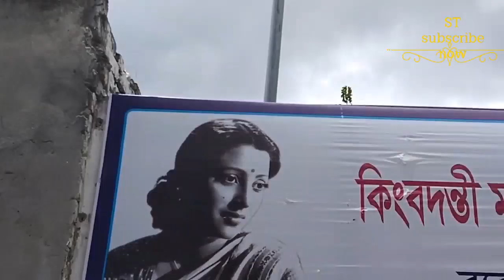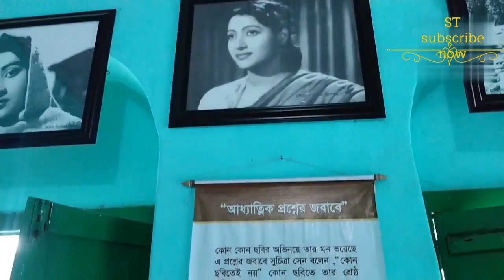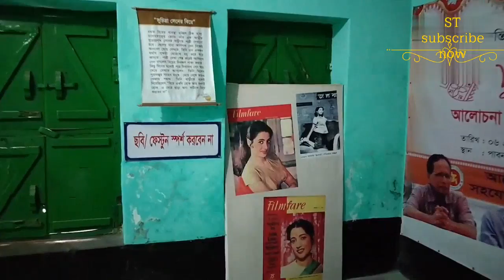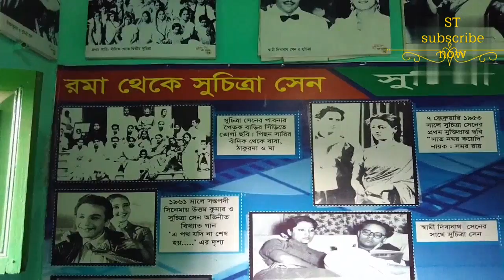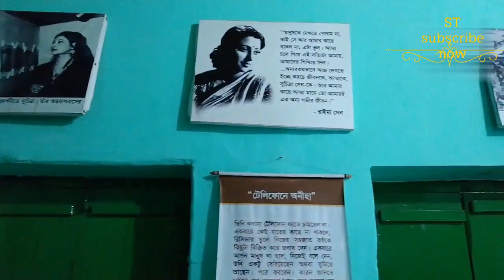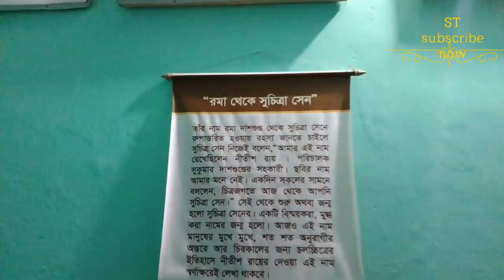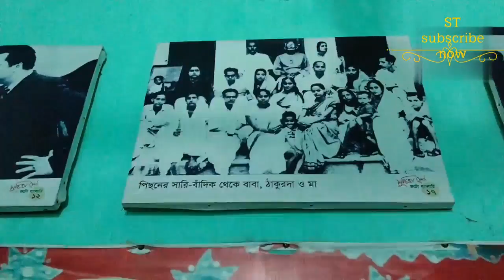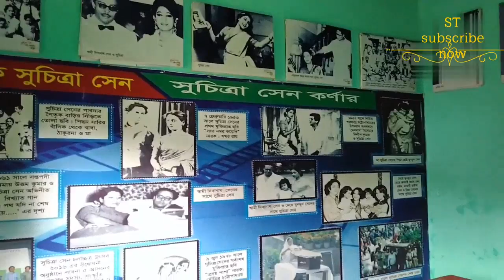পাবনার মেয়ে মহানায়িকা সুচিত্রা সেন ||@Shapon Traveler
Welcome to my Shapon traveler YouTube channel. পাবনার মেয়ে মহানায়িকা সুচিত্রা সেন। মহানায়িকা সুচিত্রা সেন বাংলার ওপারের মানুষ হিসেবে পরিচিত হলেও তার পৈতৃক নিবাস এই বাংলাদেশে। সুচিত্রা সেন সম্পর্কে জানার জন্য প্রতিদিন দেশ-বিদেশের বহু মানুষ তার বাড়িতে ভিড় জমায়।সুচিত্রা সেনের জন্মের নাম ছিল রমা দাশগুপ্ত। তিনি মূলত বাংলা ও হিন্দি ছবিতে অভিনয় করে খ্যাতি অর্জন করেন। বাংলা ছবিতে উত্তম কুমারের বিপরীতে নায়িকা চরিত্রে অভিনয় করে তিনি বিশেষ জনপ্রিয়তা অর্জন করেন। 1963 সালে, সুচিত্রা সেন সাত পাকে বান্ধা চলচ্চিত্রে অভিনয়ের জন্য মস্কো চলচ্চিত্র উৎসবে শ্রেষ্ঠ অভিনেত্রীর রৌপ্য পুরস্কার জিতেছিলেন। তিনিই প্রথম ভারতীয় অভিনেত্রী যিনি আন্তর্জাতিক চলচ্চিত্র উৎসবে পুরস্কার জিতেছিলেন। সুচিত্রা সেন 1931 সালের 6 এপ্রিল জন্মগ্রহণ করেন এবং 17 জানুয়ারি 2014 সালে মারা যান।

welcome to Shapon Traveler YouTube channel.My name is Shapon ali.I like to make videos and share my lifestyle travel funny challenging Vlog etc with you. I try to share everything in life in the form of Vlog. Because I know that only videos can hold my memories. In my videos you can see more beautiful village scenes, rural life, nature videos of all countries, etc.

      👉👉ANTI-PIRACY WARNING 👇👇
Please do not upload our videos to Facebook  or any where else.We will take legal action. Or I will strike  your channel without any notice.We should respect each others work. please stay away from Copying.